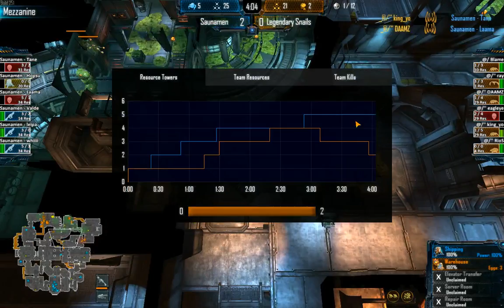[NS2] 200 Legendary Snail VS Saunamen G3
Practive Clan War
cast par Ikard